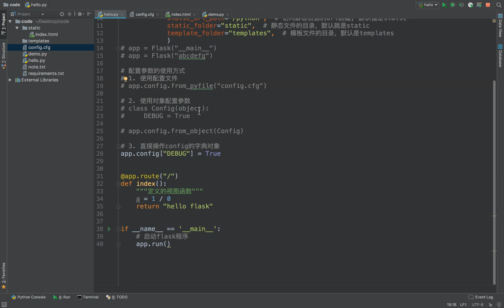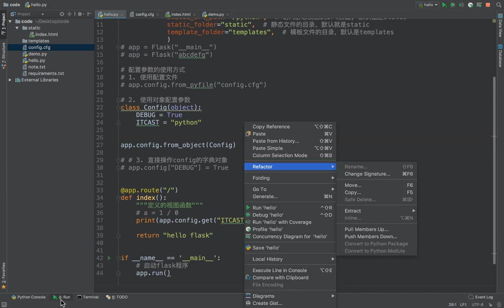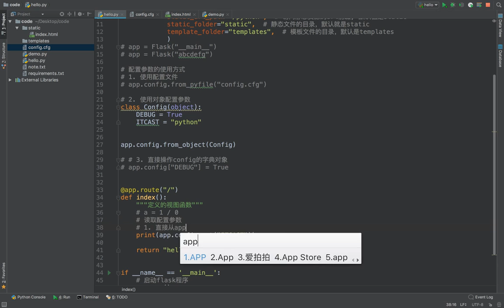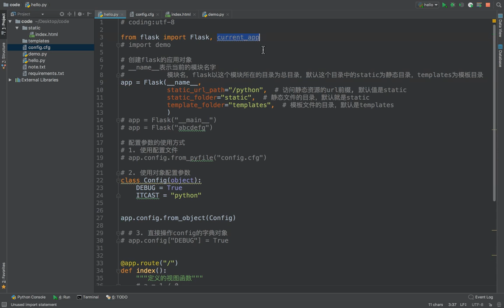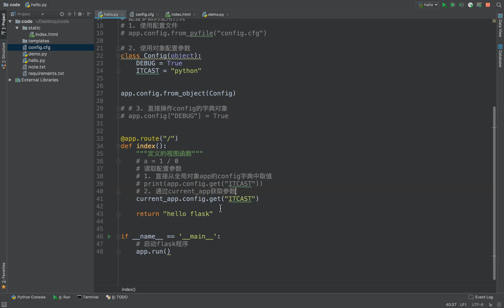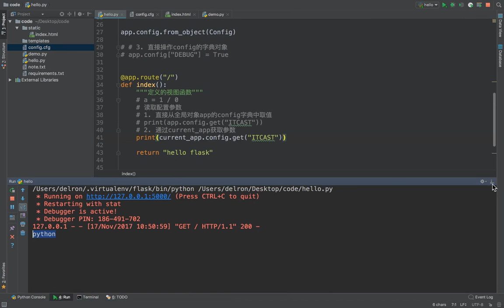15 flask框架丨02 app对象的初始化和配置丨04 读取配置参数的方式